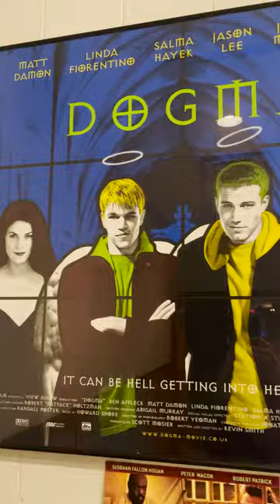THE SMODCASTLE FILM FESTIVAL WITH KEVIN SMITH!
Hanging with Kevin Smith, Ernest O'Donnell, & LOTS MORE at the first annual SModCastle Film Festival 2022! Here is a recap of the event!